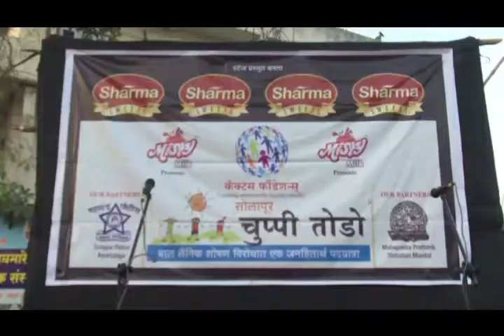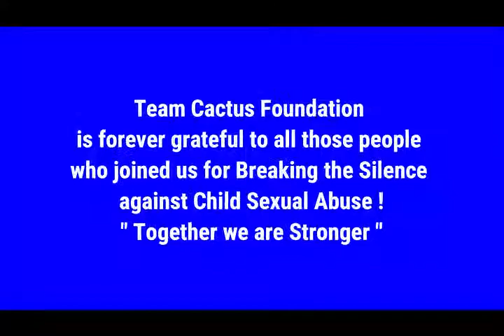Nostalgia 2016 Solapur Chuppi Todo D Day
Watch these memories of FIRST  Solapur Chuppi Todo and pat your back if you have in any way been a part of this first step.
We can't thank Solapur Press who took all efforts voluntarily to cover this cause in many ways.
They have been so important in our journey.

Since then it has been a humbling experience to walk ahead with the same passion and drive.